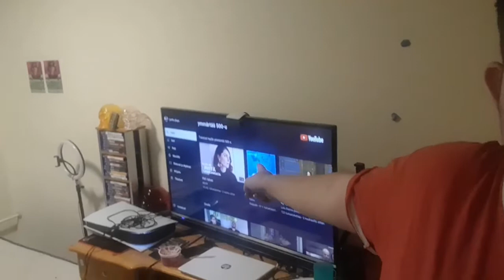mä saan valvoa niin kauvan kun haluan